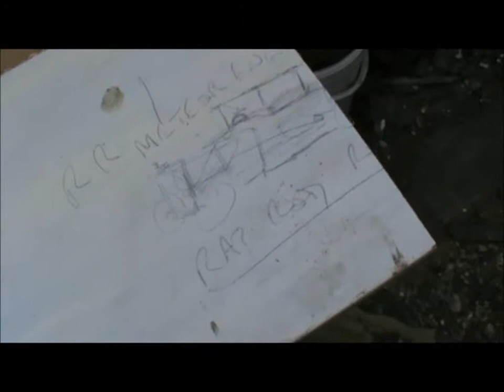and I can still count to ten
Don't do this at home! (Actually, do it at home, it is only illegal if you do it at work)